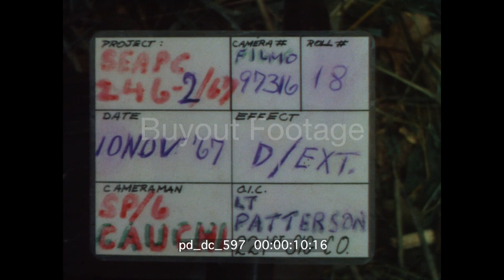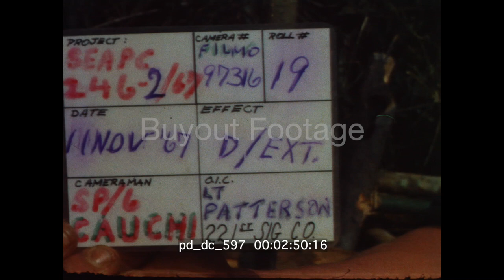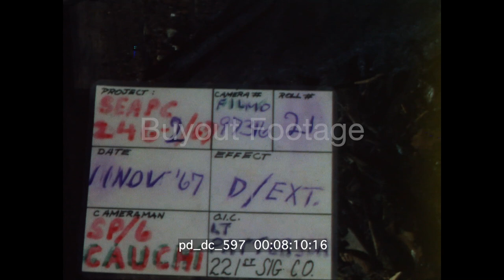Vietnam 1967 - Battle Of Dak To Archival Stock Footage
Soldiers in foxholes and sandbag fortifications in a blasted area of trees in the Central Highlands of Vietnam. Some soldiers filling sandbags while others clean weapons. CU of soldiers loading and firing numerous mortar rounds. A UH-1 Huey helicopter lifting a sling of supplies. Soldiers move out through jungle. Soldier talking on field radio while looking at a map.

Soldiers digging foxhole. Medic treats wounded soldier. Soldiers come under enemy fire. Soldier crawls forward and flips into foxhole. Two wounded soldiers laying in shallow protected area. Soldier with bloody face. Dustoff medical helicopter hovering, wounded loaded onboard.